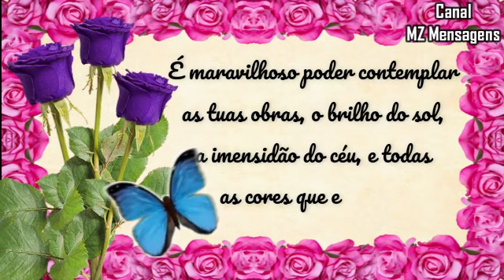Bom Dia / Que a cada dia saibamos agradecer